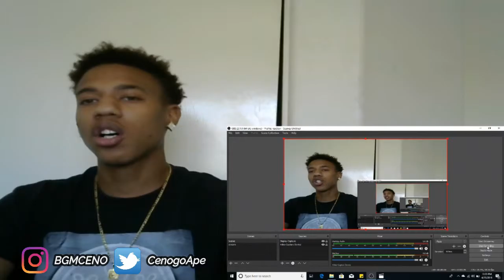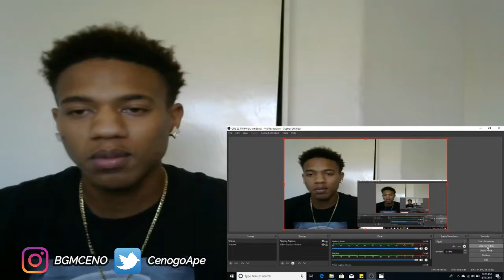SMH!! He Dissed... Kodak - Black Expeditously REACTION!!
Link To New Vlogging Channel

Back At it Again TOASTY GANG !!! If you have any video request or comments and or suggestions dont be afraid to leave them below and remember to follow me on my social medias to get a shout out... "YA FEEL ME!!"